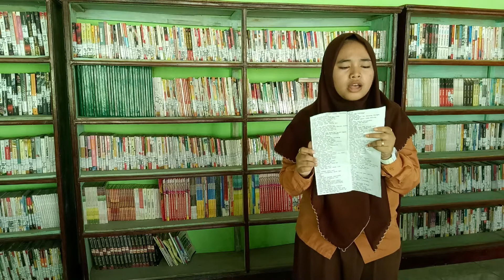Lomba Baca Puisi HUT RI Ke 77 - Della Puspita Sari XII IPS 2 - Maniska Competition 2022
Channel Maniska E-Learning merupakan chanel khusus yang dikelola team E-Learning MA. Nurul Islam dalam menyajikan beberapa informasi dan kegiatan yang ada di lingkungan Madrasah Aliyah Nurul Islam Karangcempaka Bluto Sumenep.

■ Lokasi Madrasah
Madrasah Aliyah Nurul Islam terletak di:
Desa Karangcempaka Kec. Bluto Kab. Sumenep 69466